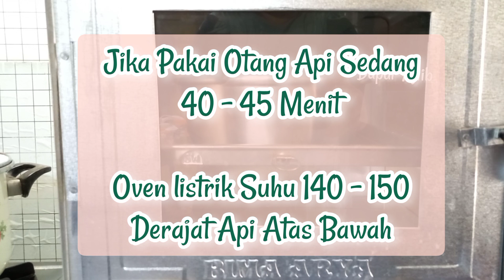Dijamin Lembut ‼️ Resep Bolu Panggang - Bolu Marmer All In One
Assalamu'alaikum, yuk bikin bolu jadul lagi, bolu panggang marmer 5 telur, saya pakai resep dari channel bunda Annisa

Bolu Marmer
Loyang 22 cm

125 gr tepung terigu
100 gr gula pasir
12 gr maizena
15 gr susu bubuk
Pasta vanilla secukupnya
8 gr sp
5 telur
135 gr margarin, di cairkan
Pasta strawberry
Pasta coklat black forest
1/2 sdt coklat bubuk ( bisa di skip )